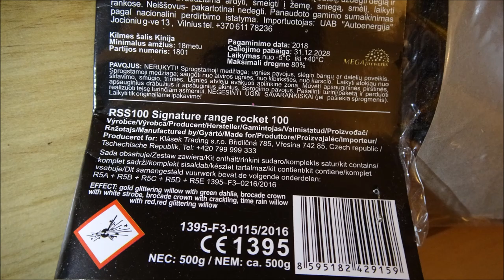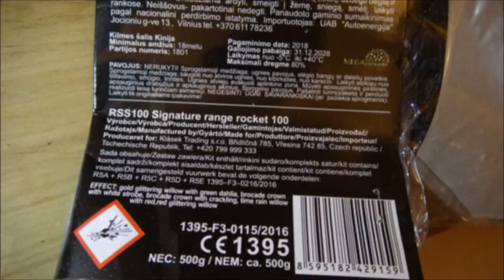RSS100 Signature Range Rocket 100 Klasek 2018/2019